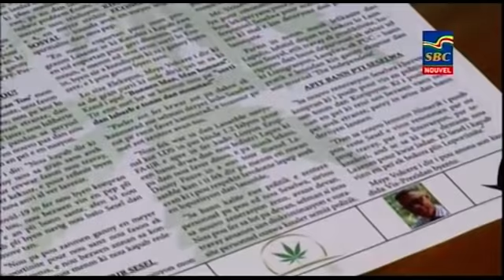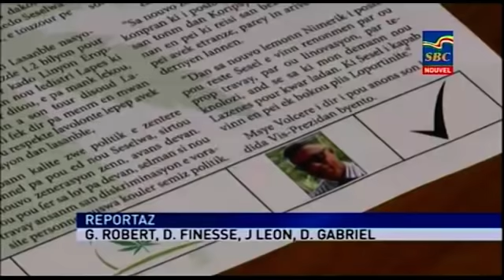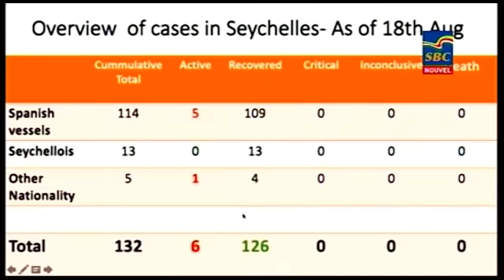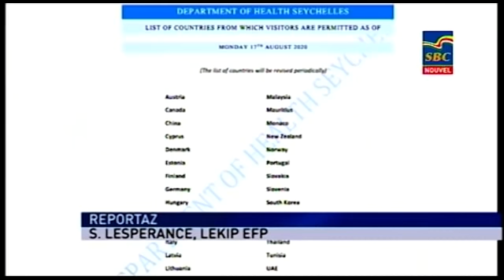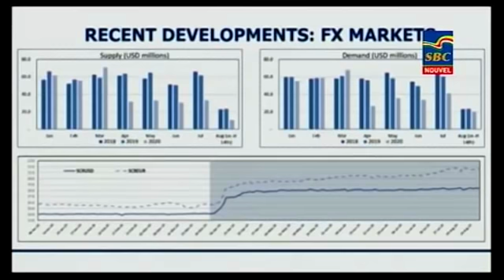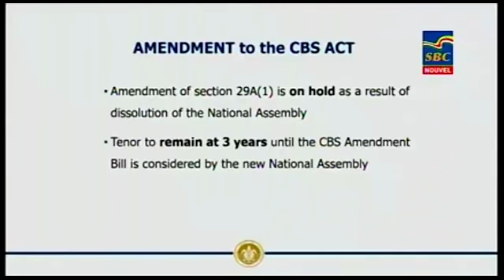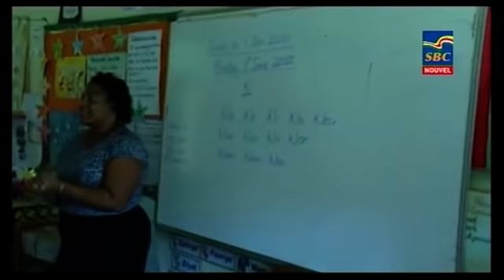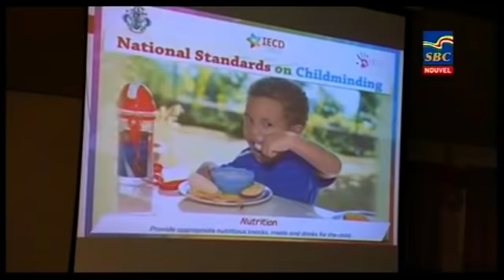8 p.m News 18-08-2020